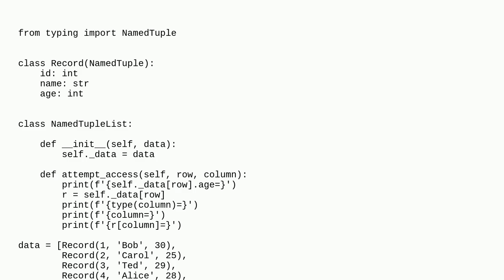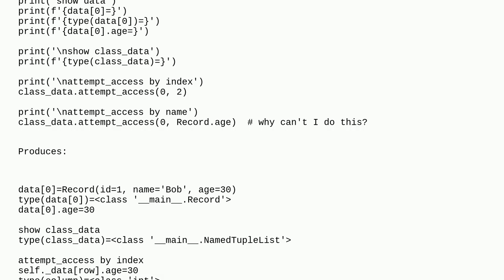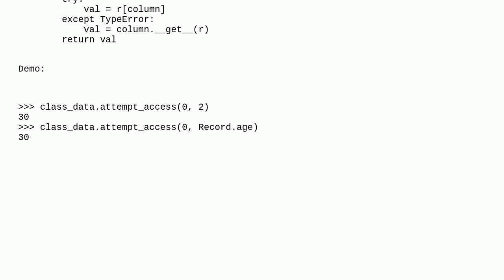How can I pass a namedtuple attribute to a method without using a string?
A special thanks goes out to the community

  python